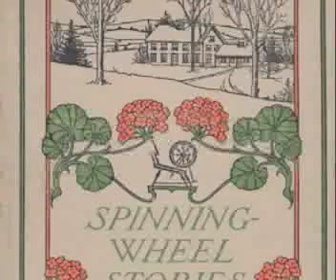MARK BERRY - "SPINNING WHEEL"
"SPINNING WHEEL" - BY RECORDING ARTIST "MARK BERRY"
PRODUCED & RECORDED BY JAY FERGUSON, SANTA BARBARA, CALIFORNIA 2007